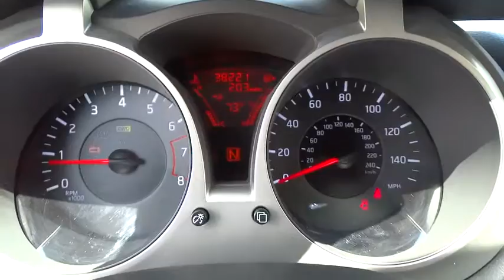2013 Nissan JUKE Schaumburg, Palatine, Arlington Heights, Buffalo Grove, Barrington, IL 26402A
2013 Nissan JUKE
Arlington Nissan